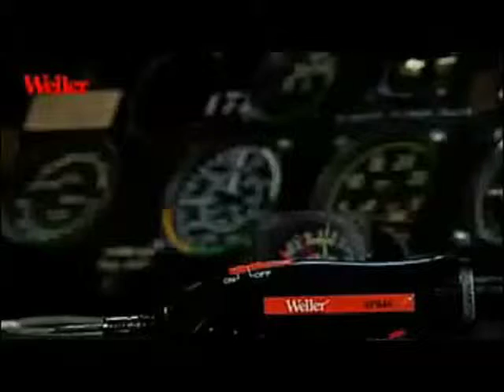ML 26151103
Video Migrado